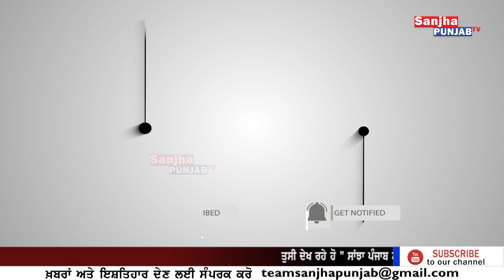Tarntaran News | Farmer Protest | Kisan Mazdoor Sangharsh committee | Punjabi News |Sanjha Punjab Tv